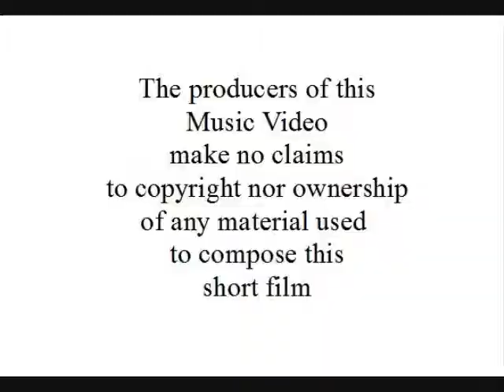50 kilowatt tree music video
A fun music video set to the tune 50 Kilowatt Tree which celebrates the over the top celebration of Christmas via decoration and lighting.
The makers of this film claim no copyright nor ownership of any music or image used in the making of this video.